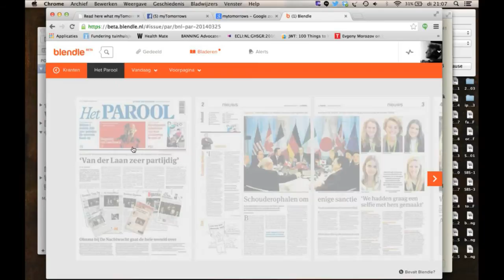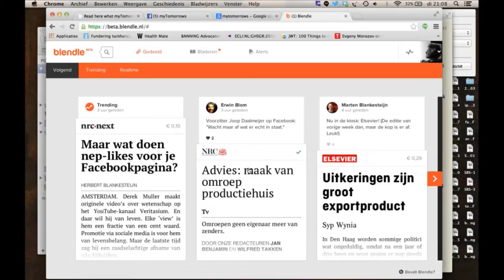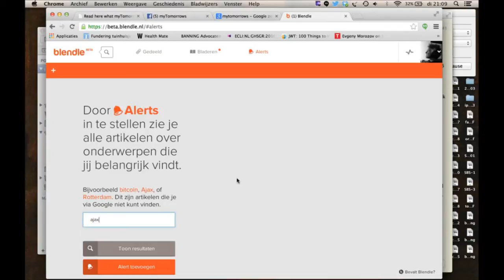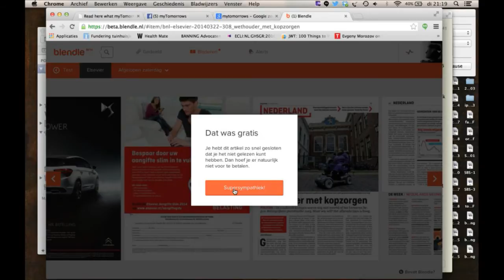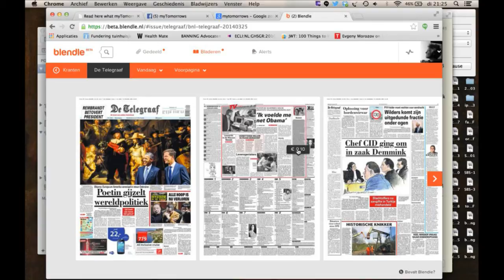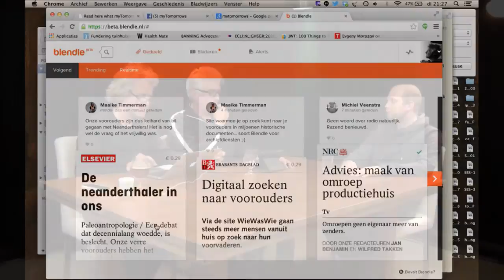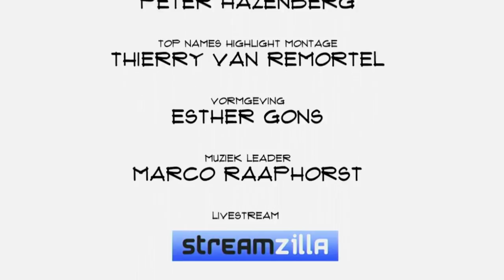Marten Blankesteijn (Blendle): "Alle grote uitgevers van Nederland hebben getekend"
Onlangs zette Blendle, de dienst waarmee je artikelen uit tijdschriften en kranten per stuk kunt kopen, een invite code te koop op Marktplaats. Een 19-jarige jongen betaalde er 95 euro voor. Tegen een journalist verklaarde hij desgevraagd: "Ik lees normaal gesproken alleen gratis kranten en gratis websites en nu zie ik wat ik al die jaren gemist heb. Ik wist niet eens dat er dingen bestonden die ik niet gratis kan zien op internet." Betere reclame kon Blendle zich niet wensen. Want niet alleen betaalde deze lezer voor de invite code, hij betaalt ook voor de artikelen die hij leest. Vaak een dubbeltje, soms meer of minder. Afhankelijk van de uitgeverij.